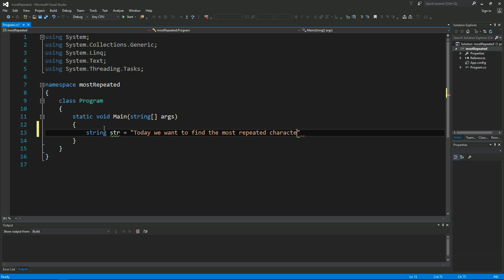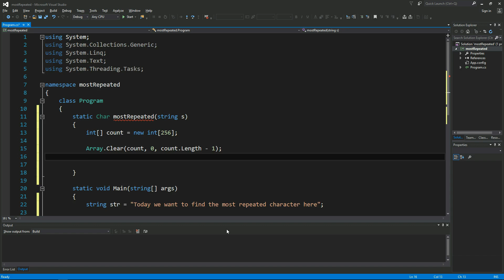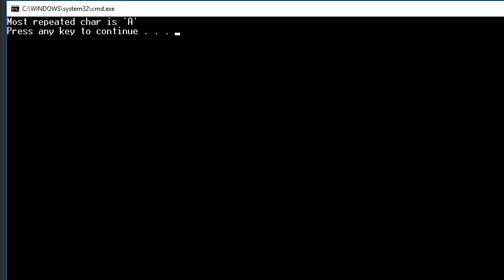How to find the most repeated character in a string in C#.NET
In this video, I will show you how to use Visual Studio to write a C#.NET program to display the most repeated character in a string using a fast O(n) technique.